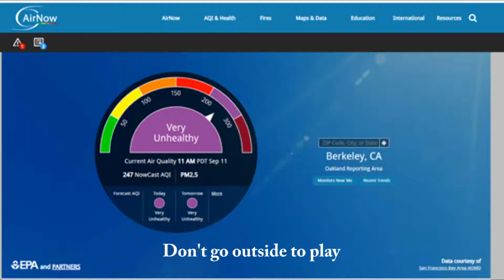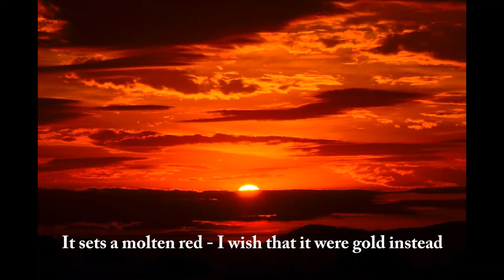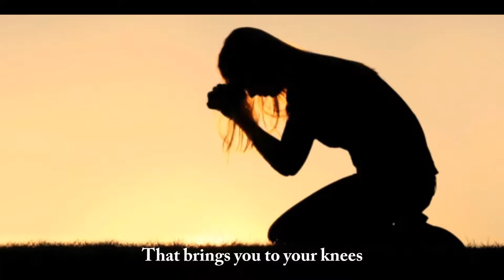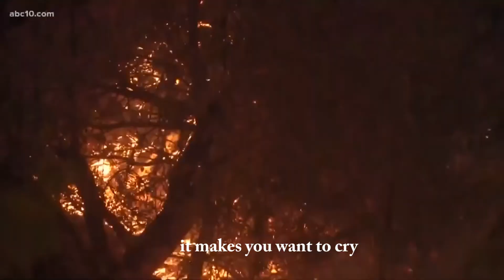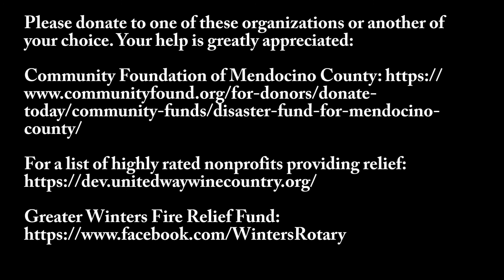California's Burning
I hope this video inspires you to donate to help fire victims. Here is a list of some organizations that are helping:

United Way of the Wine Country: Serving Humboldt, Lake, Mendocino and Sonoma Counties

LNU Lightning Complex Fire Relief Fund.